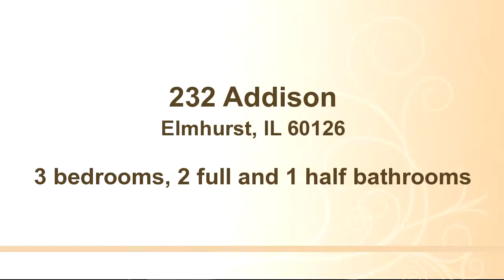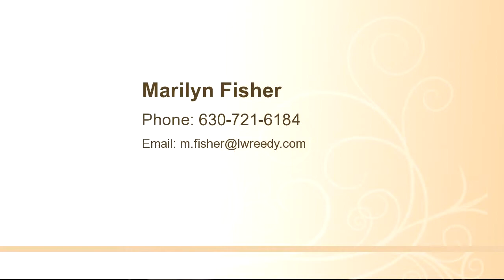Property for sale - 232 Addison, Elmhurst, IL 60126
Bedrooms: 3
Bathrooms: 2 full and 1 half bathrooms
Square Feet: 2300
Price: $675,000

10/26/2015 04:43:01 pm

Last modified: